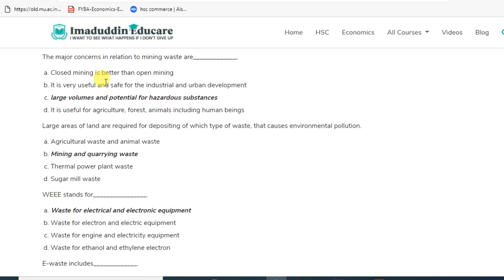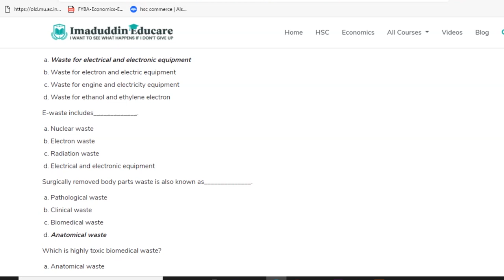FYBCOM EVS Sem 2 MCQ Questions with Answers FYBA environmental studies IDOL Mumbai University 2021